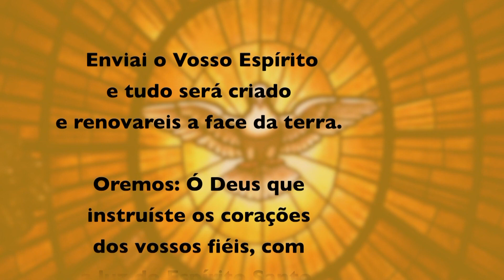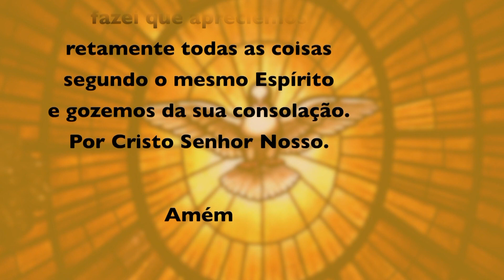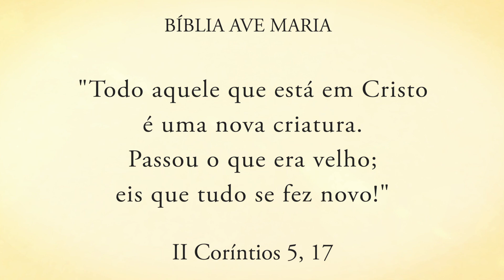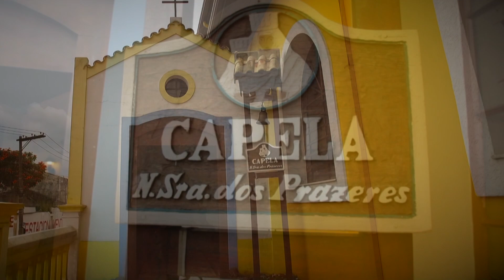Programa Encontro com Cristo: Transformação